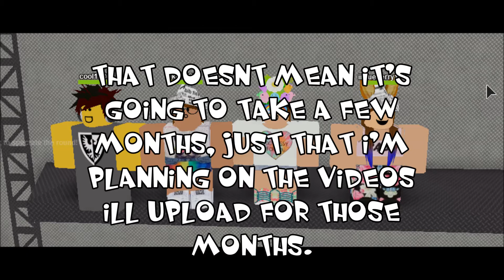NO MORE VIDEOS?! :O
c u l8tr

-Ninja